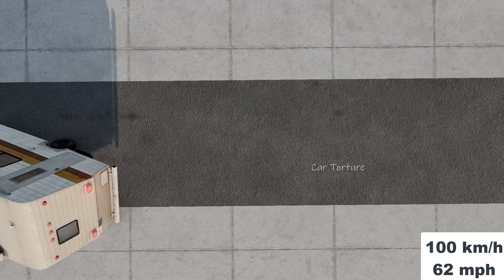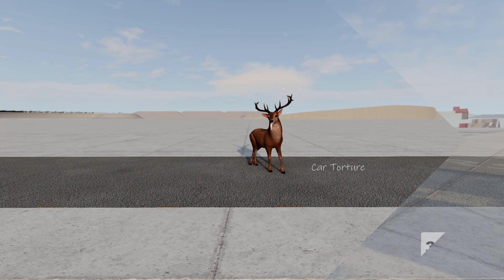Car Torture | Deer VS Dodge Ram 2022 | Car Crash Test | 186 mph | 300 km\h (#2) | beamng drive